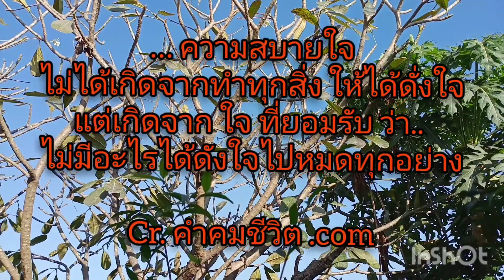1 นาทีชีวีมีสุข(ได้)"ด้วยคติธรรมคำคม"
1 นาทีชีวีมีสุข(ได้)"ด้วยคติธรรมคำคม"